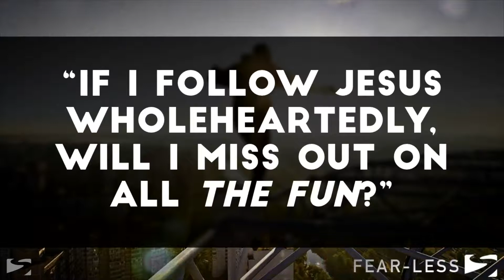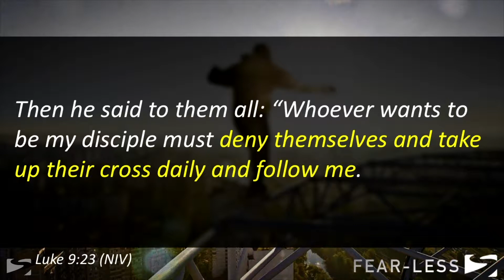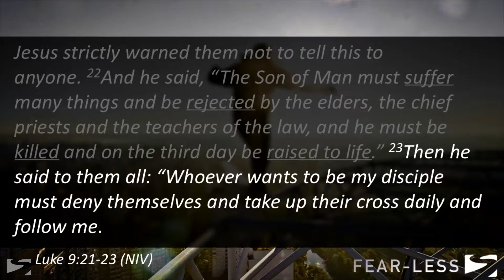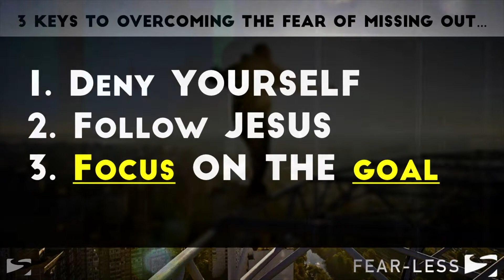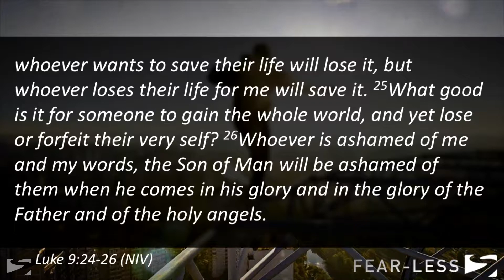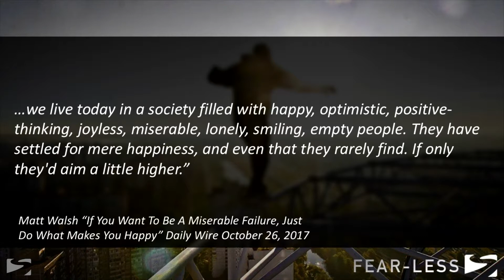Fearless Week 4 - Fear of Missing Out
Week 4 of this 7 week series, FEAR-LESS.

"For God did not give us a Spirit of fear but of power and love and self-control." - 2 Timothy 1:7 (NET)